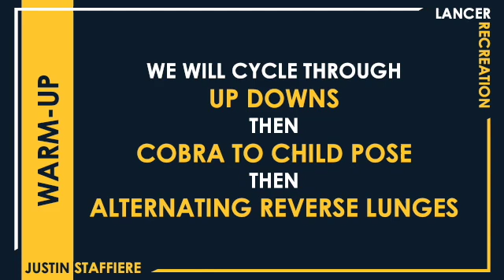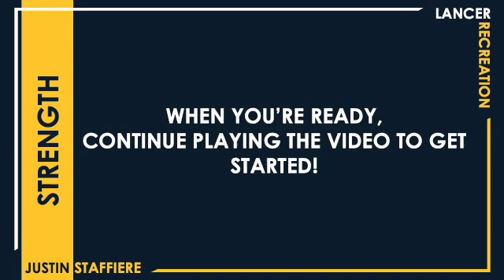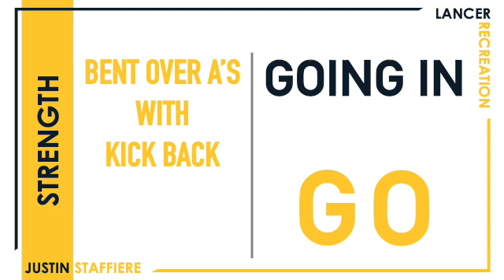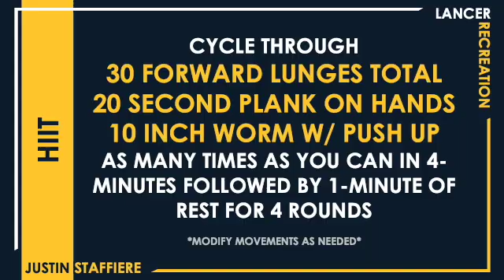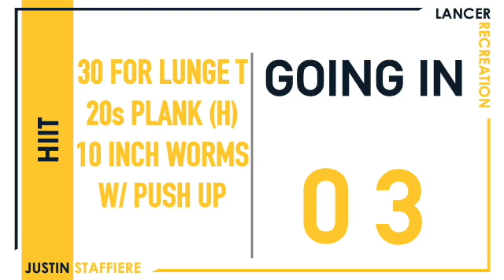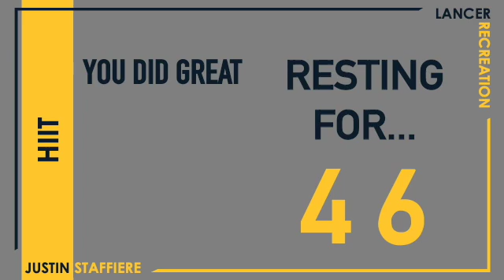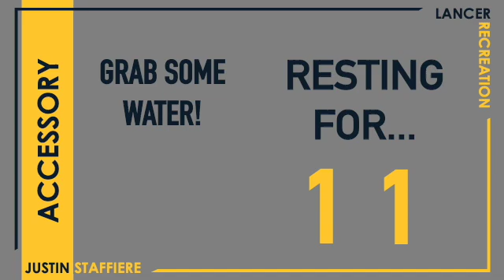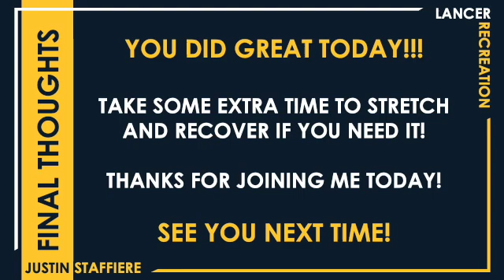HIIT at Home with Justin (February 17, 2021)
PLEASE UNDERSTAND THAT WHEN PARTICIPATING IN ANY EXERCISE OR EXERCISE PROGRAM, THERE IS THE POSSIBILITY OF PHYSICAL INJURY. IF YOU ENGAGE IN THESE EXERCISES OR EXERCISE PROGRAMS, YOU AGREE THAT YOU DO SO AT YOUR OWN RISK, ARE VOLUNTARILY PARTICIPATING IN THESE ACTIVITIES, ASSUME ALL RISK OF INJURY TO YOURSELF, AND AGREE TO RELEASE AND DISCHARGE LANCER RECREATION FROM ANY AND ALL CLAIMS OR CAUSES OF ACTION, KNOWN OR UNKNOWN, ARISING OUT OF USING LANCER RECREATION VIRTUAL FITNESS.